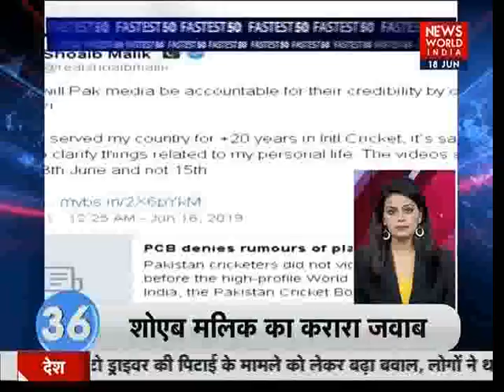न्यूज़ वर्ल्ड इंडिया पर देखिए देश दुनिया की 50 बड़ी खबरें- 18 June 2019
बिहार के मुख्यमंत्री नीतीश कुमार मुजफ्फरपुर पहुँच कर मारे गए लोगों के परिजनों से मुलाकात की, जहां लोगों ने विरोध जताते हुए 'नीतीश वापस जाओ' के नारे लगाए.